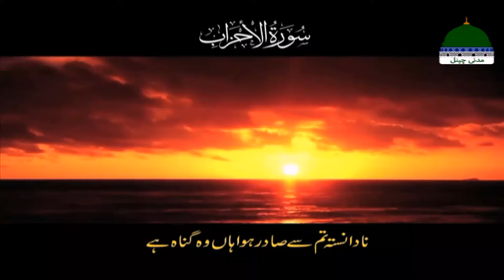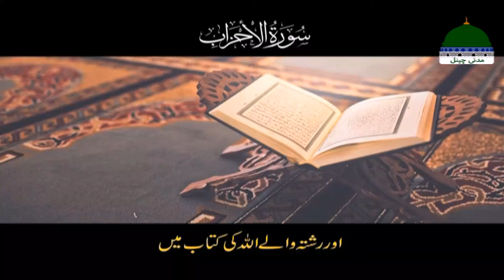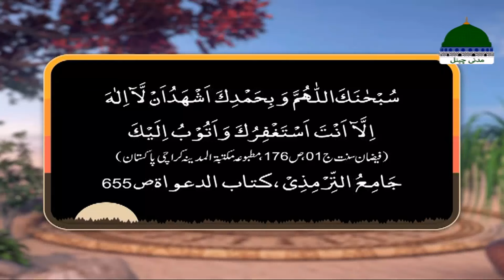Khulay Aankh Episode 1944 | ALLAH Pak Ki Qudrat | Morning with Madani Channel